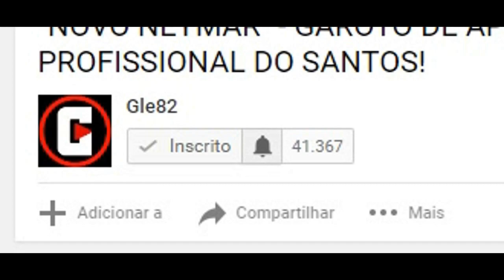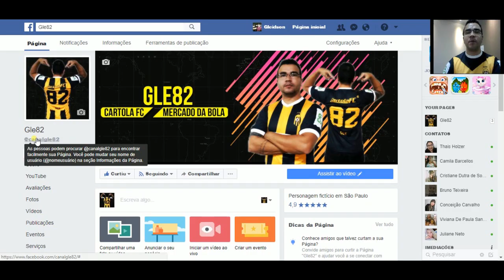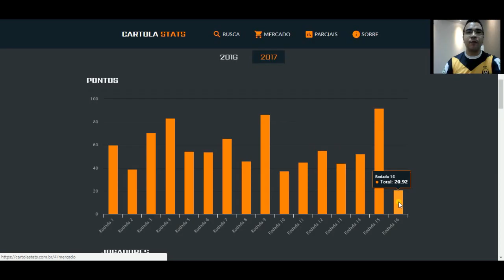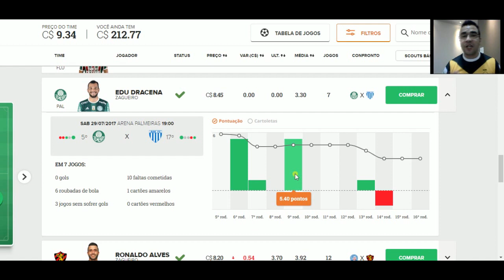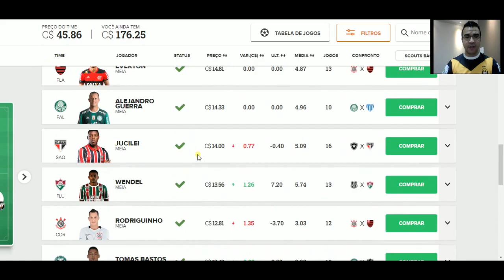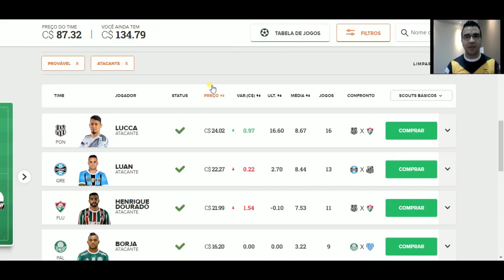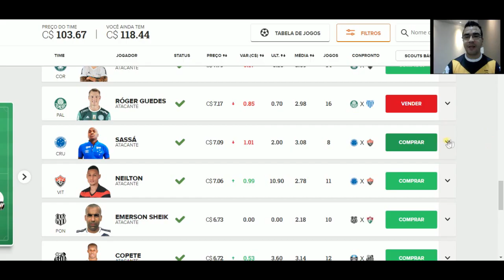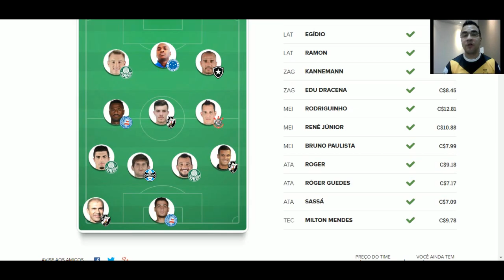CARTOLA FC 2017 - 17 RODADA - SELEÇÃO DOS BONS E BARATOS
Este canal tem o objetivo de fazer vídeos do mercado da bola europeu, mercado da bola atualizado e cartola fc.

Você vai ver vídeos do mercado da bola europeu, mercado da bola atualizado e de todos os times brasileiros da serie A.

Durante o campeonato brasileiro você vai ver vídeos com dicas do cartola fc 2017, como jogar cartola fc 2017, como jogar cartola fc no celular e como jogar cartola fc passo a passo.